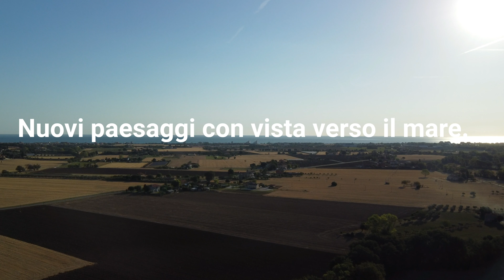Nuovi paesaggi con vista verso il mare.